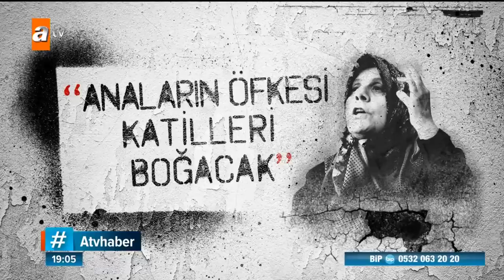Anaların direnişi çığ oldu büyüyor! Atv Haber 6 Eylül 2019